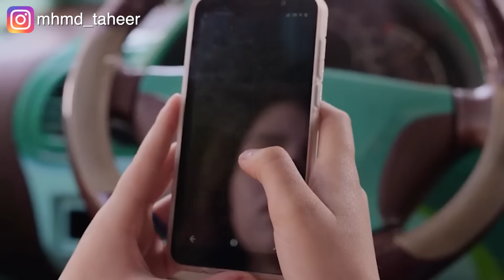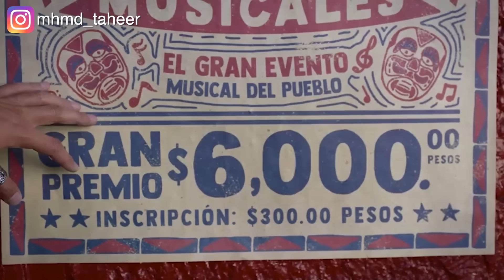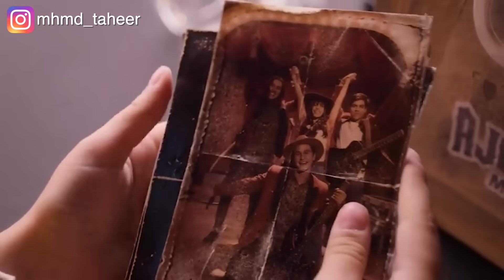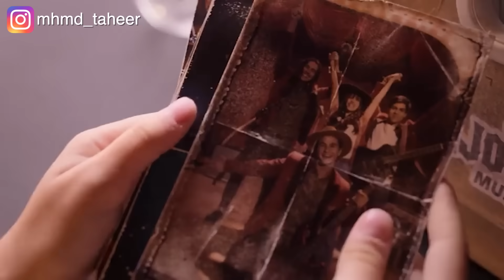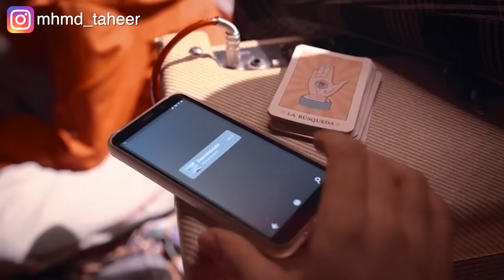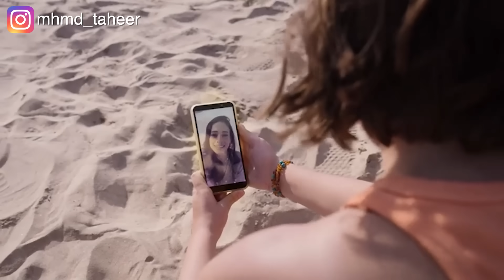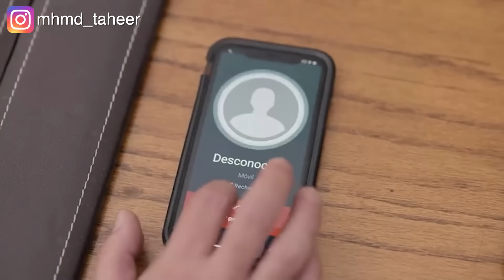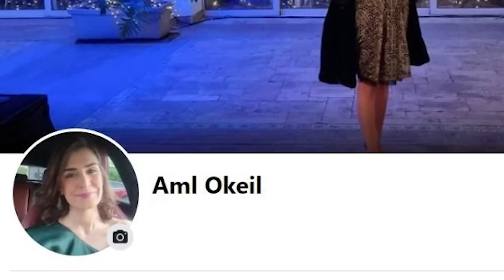٣ شباب بيلاقوا طفلة في الشارع فبيقرروا انهم يتبنوها ويعتبروها بنتهم.. Daddies on request